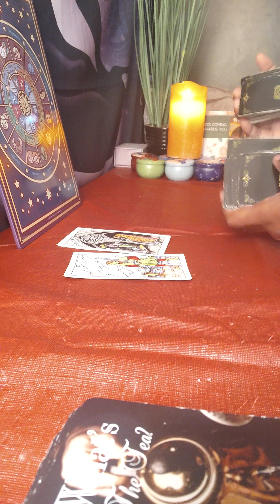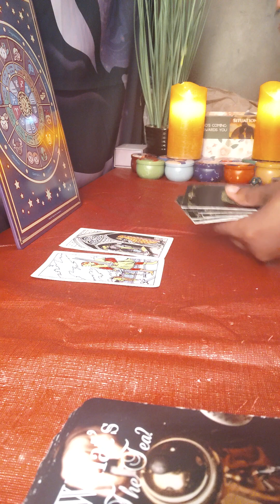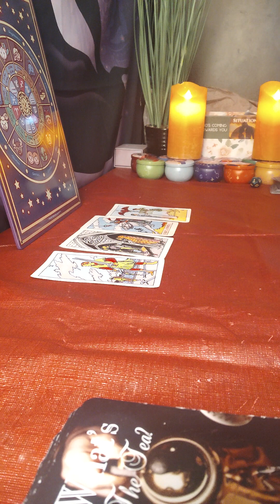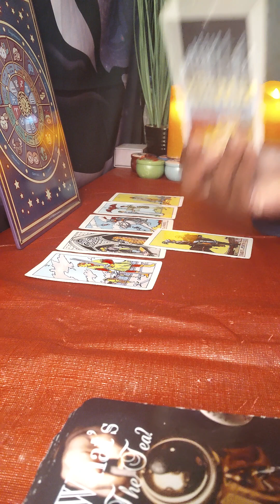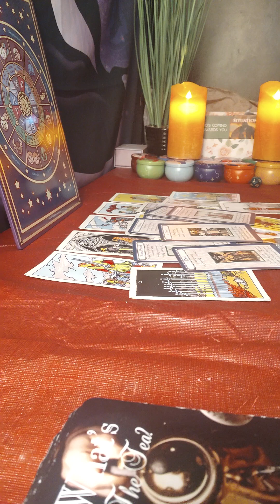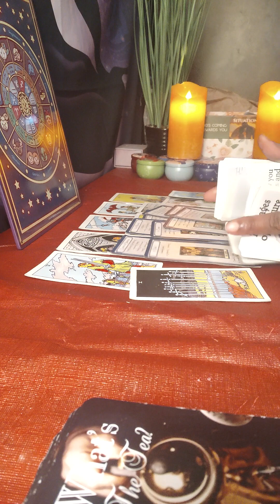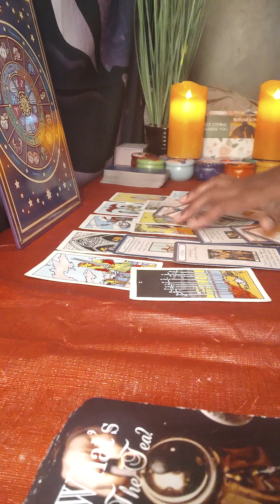They are experiencing heavy karma for deceiving multiple people. They want to talk to you.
A possible air sign is having to face heavy karma for lies and manipulation against multiple people but especially against someone who showed them nothing but love.